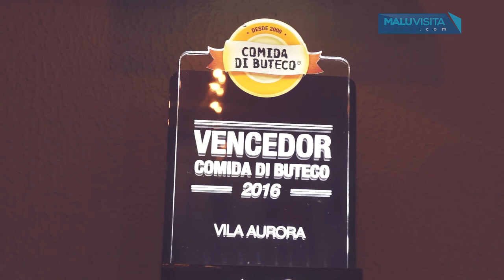Novo prédio do Vila Aurora Bar e Butiquim em Rio Preto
O Vila Aurora bar e butiquim está de casa nova. O novo prédio do Vila Aurora Bar e Butiquim proporciona mais conforto e excelência no atendimento. As empresárias Juliana Cinara e Miriã Moreira estão otimistas e felizes com o novo espaço. Acompanhe nossa cobertura na noite de inauguração.